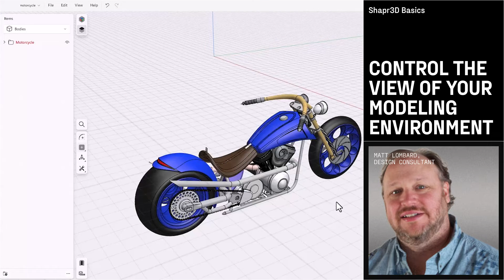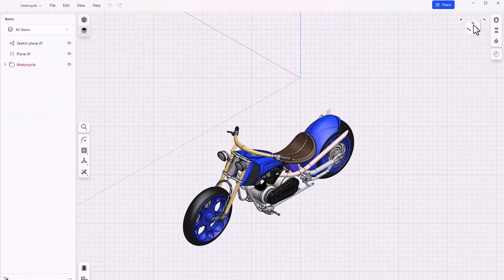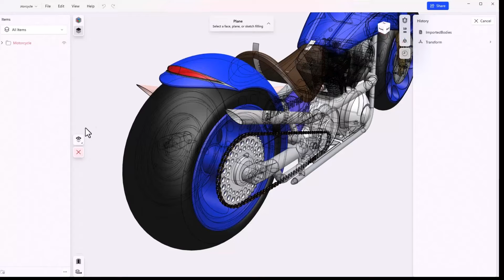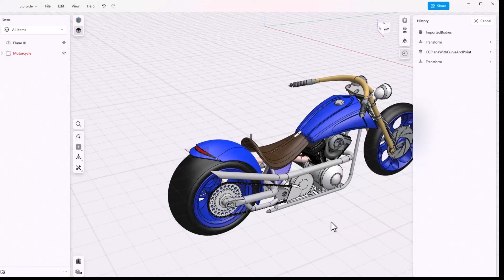Control the view of your modeling environment | Shapr3D Basics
Explore how to move around your modeling space. You get best practices for your chosen input devices, go-to keyboard shortcuts, selecting navigation presets, and working with navigation islands for section views, construction planes, and more.